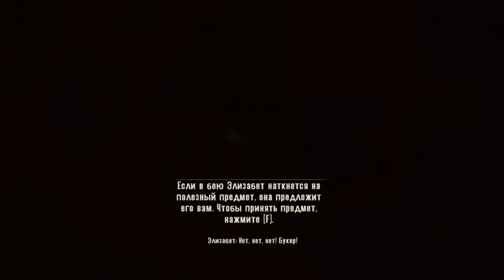Bioshock Infinite Let's Play! по-русски #13 - Где лучшие перестрелки? У нас в Клубе!